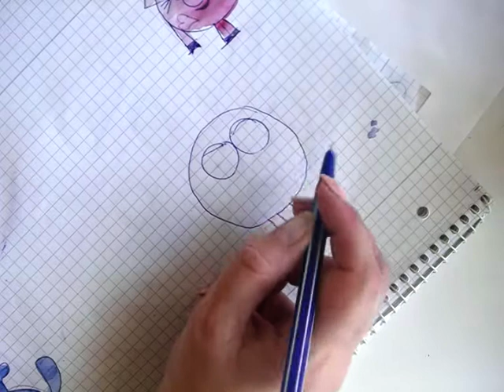Казковий герой "Бараш" або Як намалювати "Бараша" Гурток малятко на карантині.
Яка ж має бути роль батьків у відкритті здібностей дитини? Діти є гедоністами- вони завжди намагаються робити те, від чого отримують задоволення. Саме цей життєвий принцип ми, дорослі, маємо брати за основу та давати дітям імпульс для їх внутрішньої мотивації.
 Бог усім дав руки, зір та розум. Тепер все на багато простіше, бо є Ютуб! Як бачите, за успіхом кожної з моїх дітей стоїть праця вчителя. Без занять та пояснень, моя Ілонка виросте звичайною дівчинкою. Але, якщо вона буде дивитися, як малюють її брат, сестра та мама на Ютуб каналі, то у неї буде інтерес до малювання. А якщо їй дати ще інструменти для малювання, то в неї буде шанс на спроби. Проби - це  безліч, як успіхів, так і невдач.  Лише цілеспрямованість людини та прагнення довести свою спроможність, у першу чергу, собі здатні надзвичайно мобілізувати усі її ресурси для досягнення мети.
Факт із життя Моцарта: коли великому композитору було 17 років, він давав концерти у Франкфурті-на-Майні. Після одного з виступів до нього підійшов 14-річний хлопчик і сказав, як той чудово грає, і що йому самостійно так грати ніколи не навчитися. Моцарт здивувався і відповів, що грати - це ж так просто! Тоді  Моцарт запитав у хлопчика: "Чи пробував ти колись записувати музику, яка приходить тобі в голову?" Хлопчик відповів, що йому в голову приходять тільки вірші. Це їх писати, насправді, легко. Співрозмовником Моцарта був юний Гете.